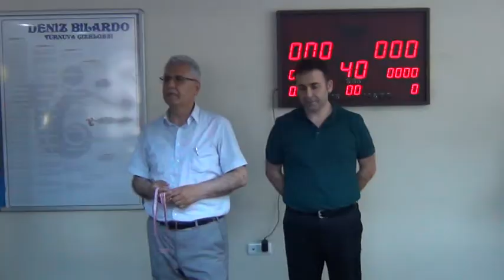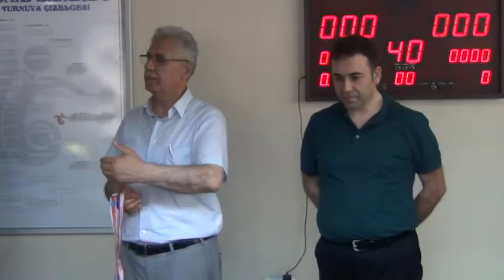19 MAYIS BİLARDO TURNUVASI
Zonguldak’ın Ereğli İlçesinde, 19 Mayıs Atatürk’ü Anma Gençlik ve Spor Bayramı dolayısıyla ikincisi düzenlenen “3 Bant Handikaplı Bilardo Turnuvası’nda birinciliği Güven Çangırılı elde etti.